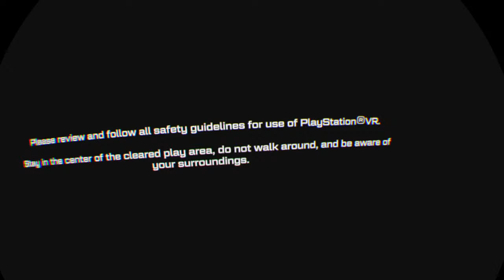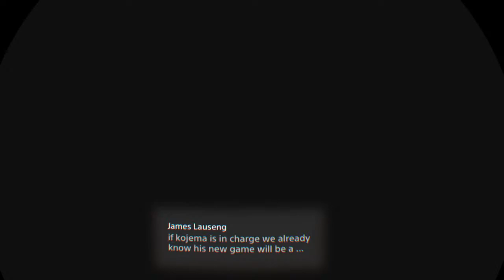IRON MAN VR (PSVR) Part # 4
Thank You for  being interested in my channel , If you are new to this channel  , well there are few things you should know about me and this channel . Sure i do mainly talk about Televisions and am interested in new best and latest that Televisions can offer , i have always been fascinated by the Quality & Detail that Technology can produce on these new panels , such as 4K UHD and  8K panels that boost an amazing detail of Clarity . However besides the Televisions i have other interests , i talk about Video Games and sometimes i Live:Stream them , i also like to Entertain People and have everyone have a good time on this channel , but at same time i also have rules that i have to go by to keep Channel clean .I have tons of Interests on this Channel , it is not just strictly about TV's here , i try to do Variety and that's really what my whole reason behind this channel is , i have over  4000 + Videos  since 2014 &  they are keep Growing .